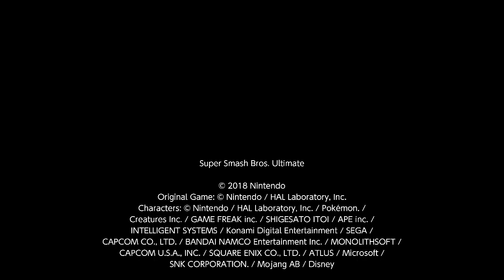SSBU - Rudder Rangers vs TX Schools (2 Games!!)